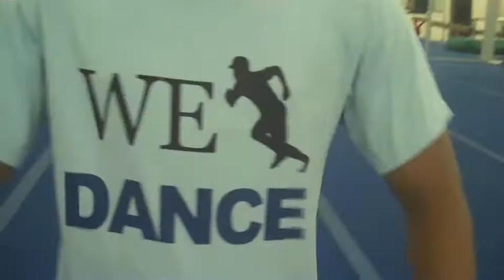A Day With Grey Preview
Trailer of Grey's Team Awesome video